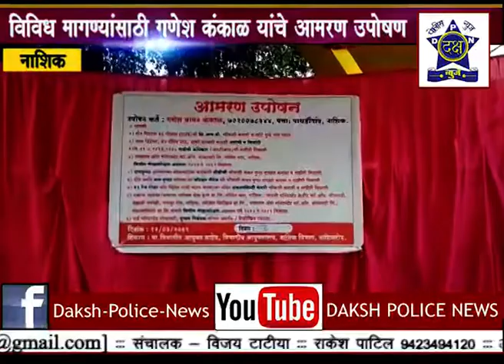विविध मागण्यासाठी विभागीय कार्यालया समोर आमरण उपोषण | Daksha Police News Nashik